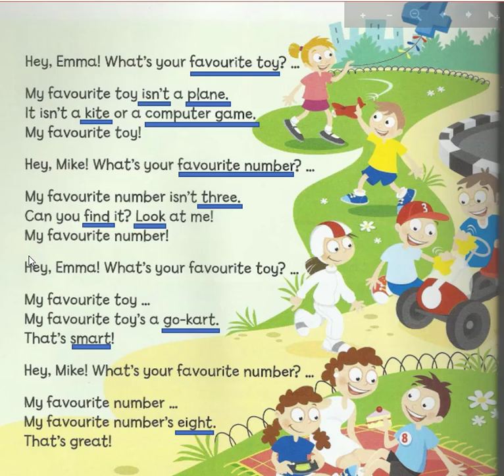Super Minds Sing a song (favourite toy)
Hope all you enjoy the song. Don't forget to answer the question by clicking the link given.